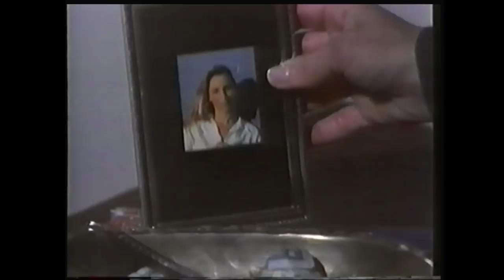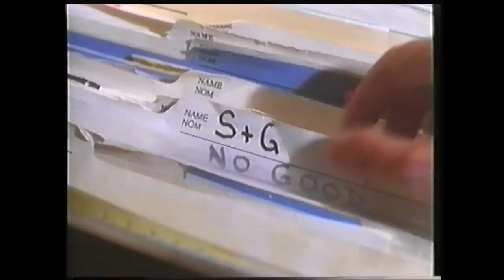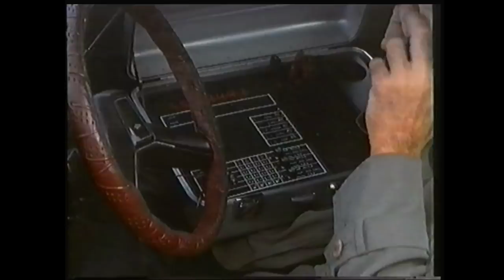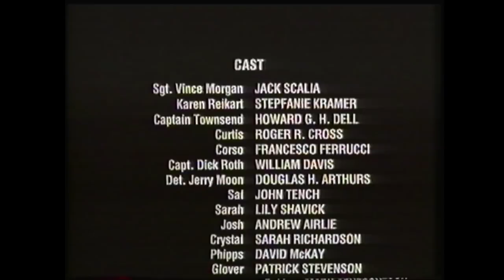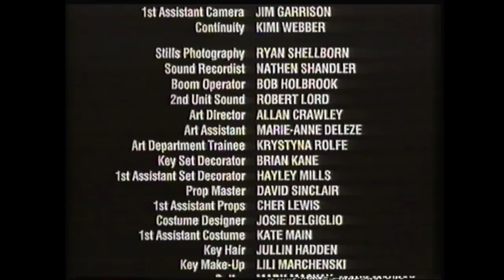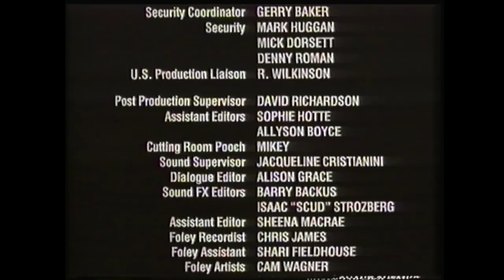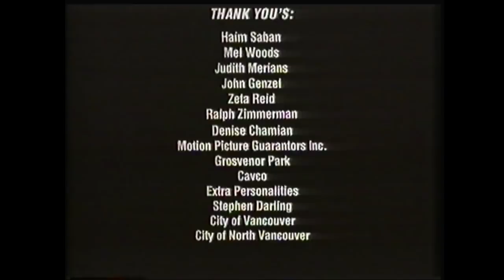Téléfilm "Reportage à haut risque" - 1994 - VF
Titre VO : Beyond Suspicion
Synopsis : Une photojournaliste reçoit un tuyau d'un flic infiltré au sujet d'une grosse descente, puis, se retrouve en danger après avoir été témoin du meurtre du flic depuis une cachette. Cependant, sa vision du tueur était restreinte. Elle s'implique alors avec le co-équipier du flic mais ayant mauvaise réputation...